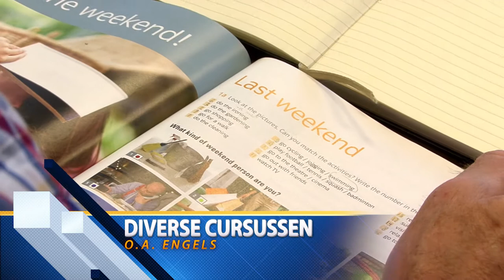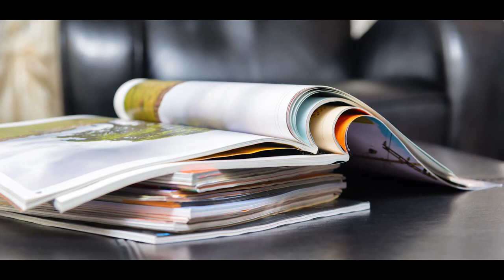KBO Groot Stein PR film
Docuz.nl maakte samen met Studio Janssen een film van allerlei activiteiten, die door KBO Groot-Stein door de jaren heen worden georganiseerd. Het is een compilatie geworden van diverse bezigheden en structuren binnen KBO.

De afdeling Stein is de grootste afdeling van Limburg met meer dan 900 leden! Een aantal om trots op te zijn. Deze film geeft ook wel aan WAAROM dat zo is, want er gebeurt ontzettend veel voor de mensen.